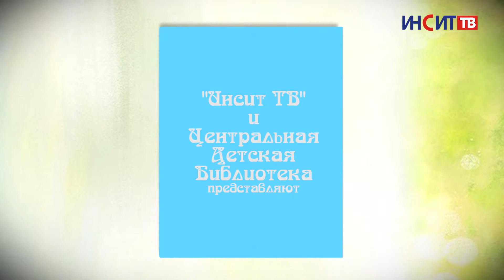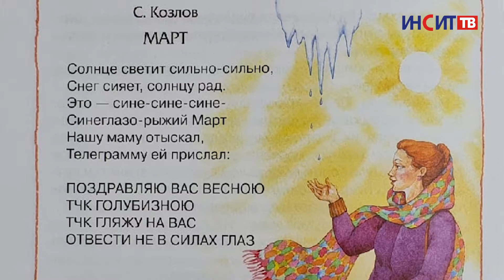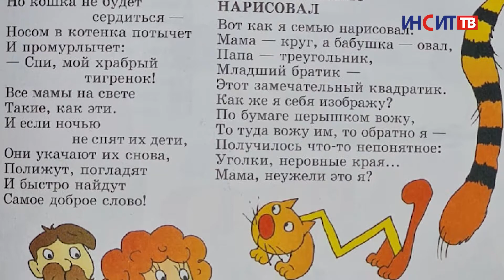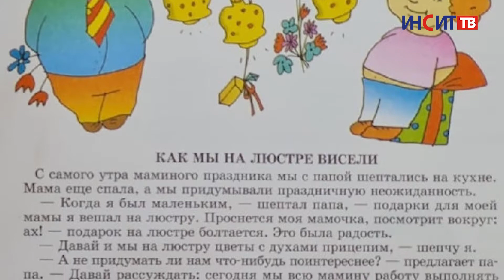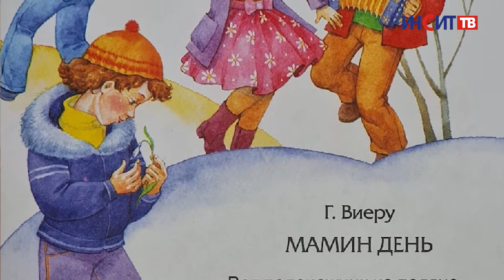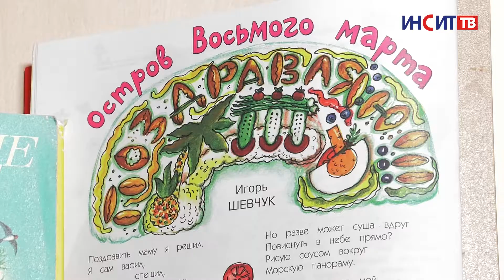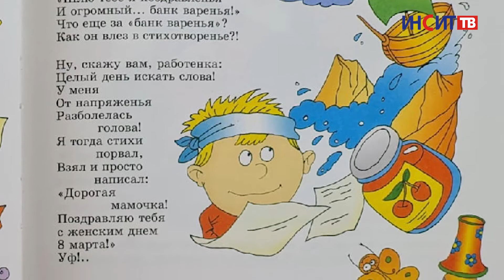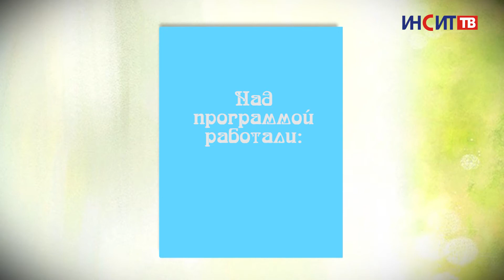8 марта | Мышкины книжки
В новом выпуске передачи усатая ведущая Мыша и библиотекарь Людмила Щукина радуются приходу весны и поздравляют всех женщин с Международным женским днем. Смотрите «Мышкины книжки» и наслаждайтесь творчеством разных писателей.